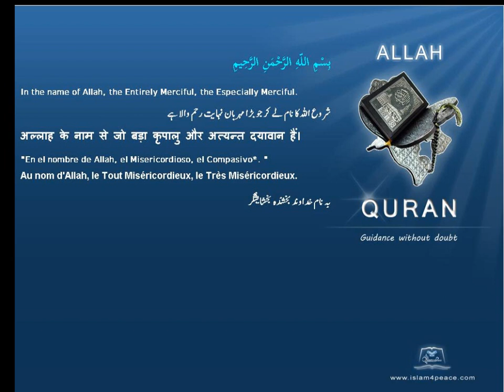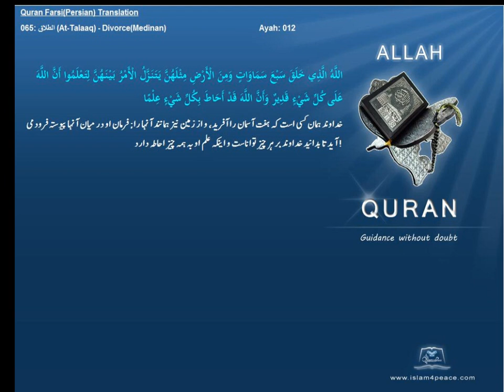Qruan Farsi Persian Arabic Translation 065 الطلاق At Talaaq DivorceMedinanIslam4peace com